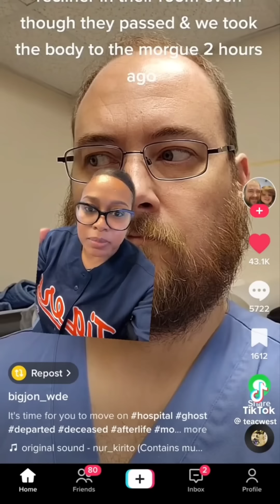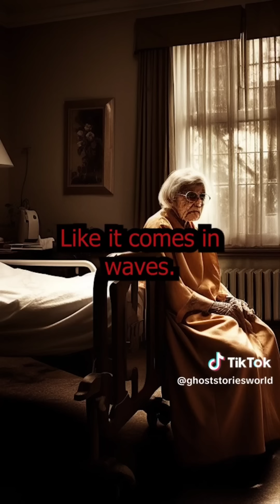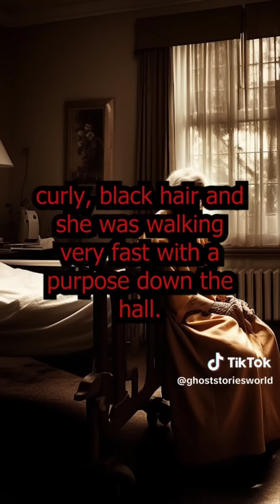CREEPY STORIES FROM NURSING HOME GRAVEYARD SHIFT WORKER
Working with nursing home and or  Memory care patients can be difficult but imagine dealing with the dead as well working in nursing home you can learn a lot but it gets really creepy after a while when you start seeing things that delivering are not supposed to be seeing on a regular basis dealing with the dead everyday Definitely take a toll on someone's psyche but the things that we have experienced working in nursing home Graveyard shift definitely is not for the week.

Blow dryer

Get business card made

❤Join Fiverr to hire freelancers, for any online project. Thank me later!❤

❤👇Join me on Poshmark—To Start selling stuff online for  Free plus $10 towards your first purchase 👇❤

👇GET A PAYPAL ACCOUNT GET $10 FOR FREE WHEN U  spend $5. Use my link: 👇❤

SHOP and save plus $10 for first timers

SAVE Money  Free $25
It's easy to buy and sell on Mercari. Get up to $30 when you get started. Use code WGSWPW when you sign up with my

Get cash back every time you shop at your favorite store.

Get a $40 bonus when you sign up with my invite link and spend $40. It’s free!